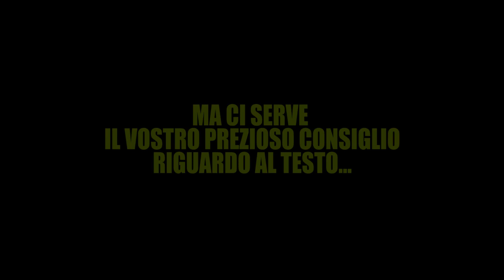HIGHLANDER DJ SUONA (CONSIGLIO)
Ciao ragazzi, anche se non abbiamo raggiunto i 20.000 like, pubblicheremo ugualmente la versione completa di "SUONA HIGHLANDER DJ SUONA", però ci serve il vostro prezioso consiglio.
Stiamo già lavorando al progetto...
Guardate il video, e se potete, rispondetemi! Vi abbraccio tutti! :)